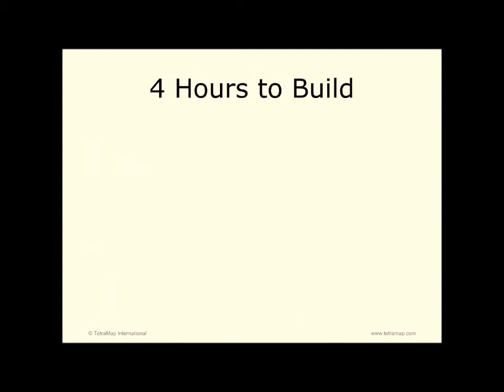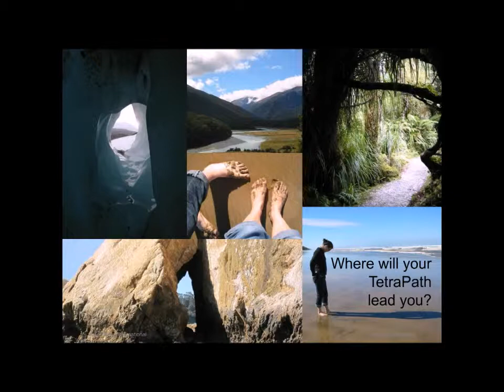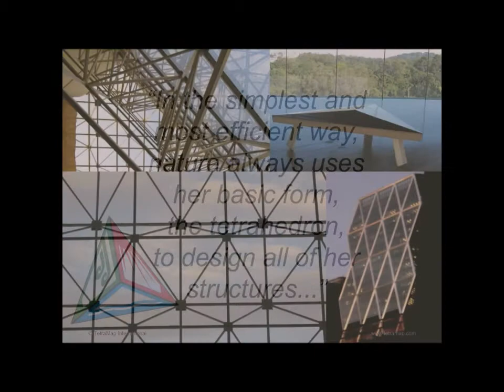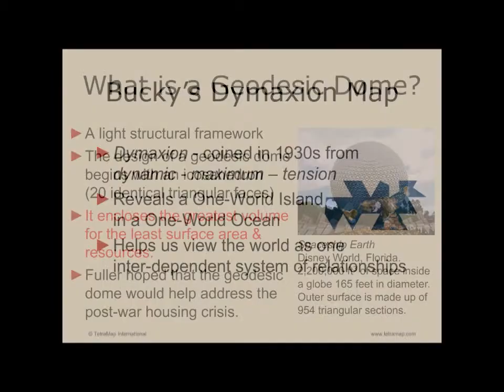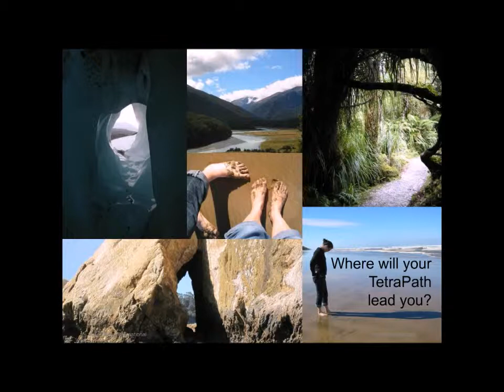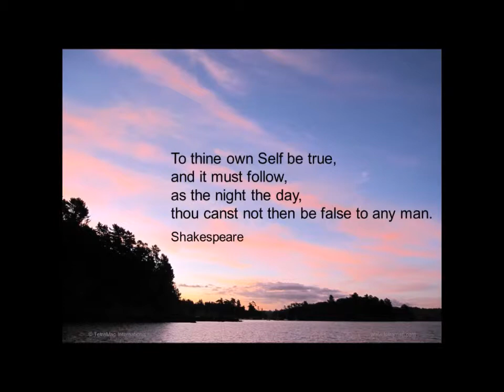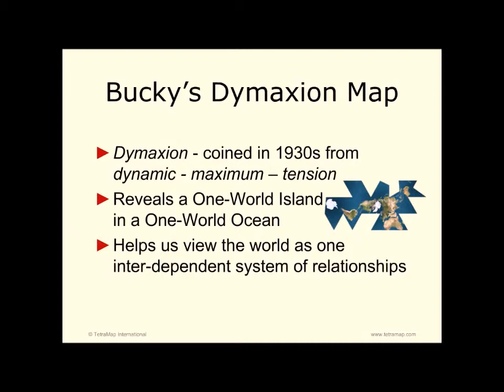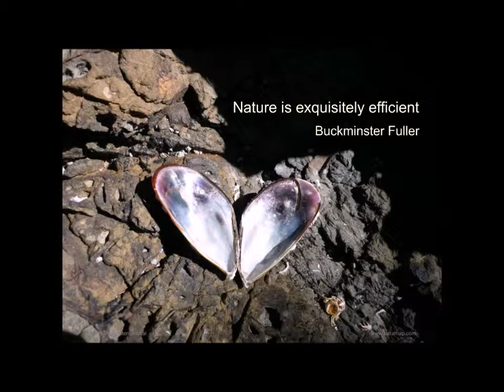Oceans of Emotions (TetraMap) - John Kerr and Ron Boots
Oceans of Emotions from the album "Offshore Islands" by John Kerr and Ron Boots provides the soundtrack to this video.  The full unedited version of Oceans of Emotions is presented.

"Offshore Islands", originally released in 1990, has been described as a mile-stone in the  history of electronic music using digital synthesizers and a recording technique called MIDI.

The slides focus on nature, the importance of the tetrahedron and the work of Richard Buckminster Fuller  (July 12, 1895 – July 1, 1983) who was an American neo-futuristic architect, systems theorist, author, designer, and inventor.

The video is designed to support the use of TetraMap.  TetraMap is a globally proven learning model designed to improve team cohesion and collaboration, boosting productivity, customer service, and sales.  Using Nature as a metaphor, it empowers individuals, teams, and organisations to improve communications and build positive, profitable working relationships.